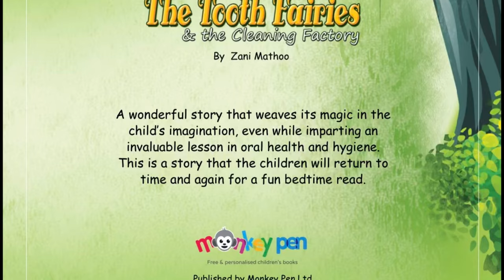Read Me A Story 6 | The Tooth Fairies and The Cleaning Factory | Short Story | Kids Bedtime Story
The Tooth Fairies and The Cleaning Factory
A wonderful story that weaves its magic in the child’s imagination, even while imparting an invaluable lesson in oral health and hygiene. This is a story that the children will return to time and again for a fun bedtime read.

Monkey Pen's vision is to provide thousands of free children's books to young readers around the globe. Please share their books with your friends and family to support this mission. Thank you!